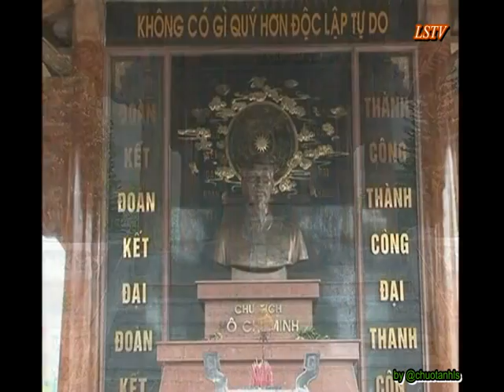Trăng soi đường Bác - CLB Thác Mạ - Tháng Năm nhớ Bác